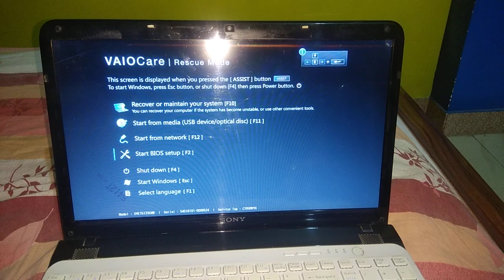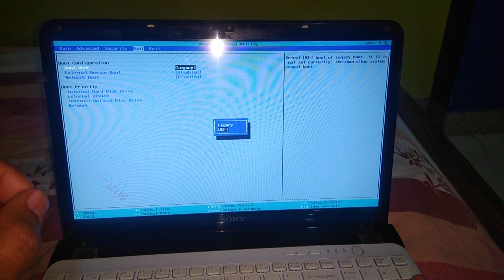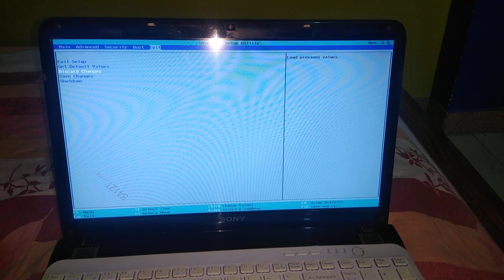Bios Setup In Sony Vaio Laptop...Alert...?🙄🙄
with this tutorial you would be able to boot your desktop/laptop having assist key
you can load any OS WINDOWS 7,8 LINUX ETC

by using "Assist" key in your sony vaio laptop
How to Enter BIOS Key for Sony Vaio E Series
Turn Off
Hold "assist" Key